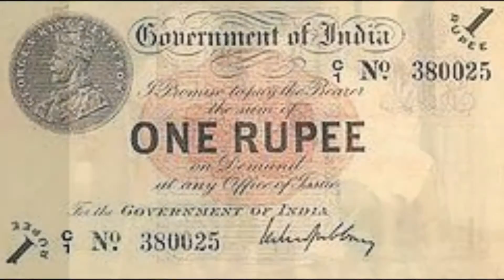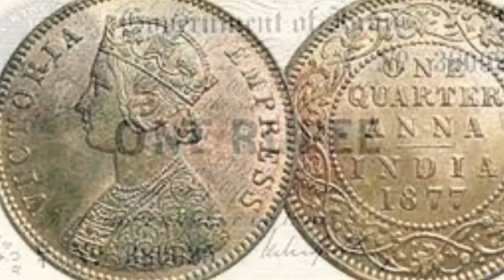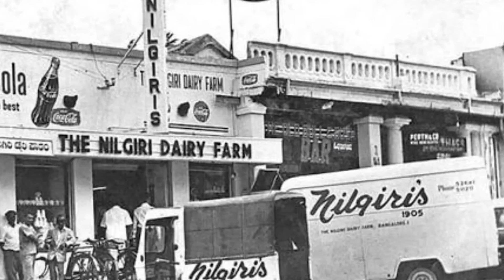INDIA BEFORE & AFTER Independence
Before independence and after Independence of India.